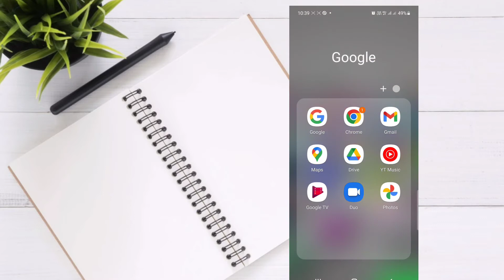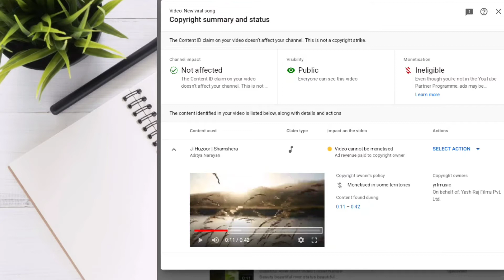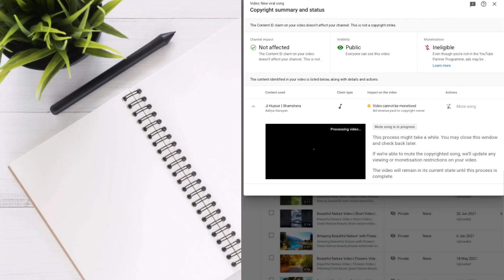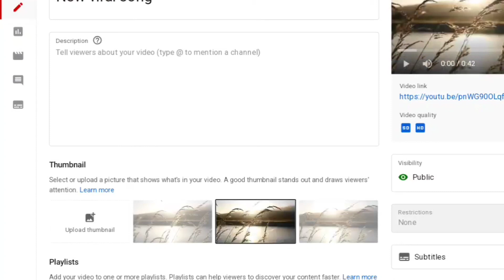Copyright Claim Kaise Hataye 2022 | How To Remove Copyright Claim on YouTube